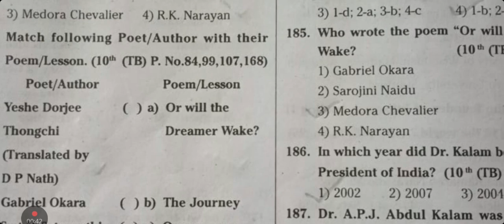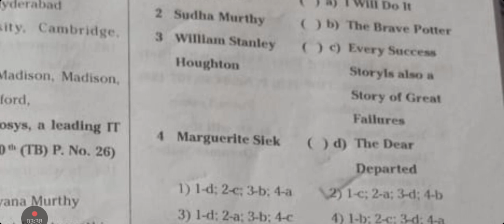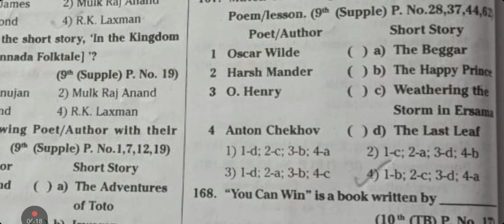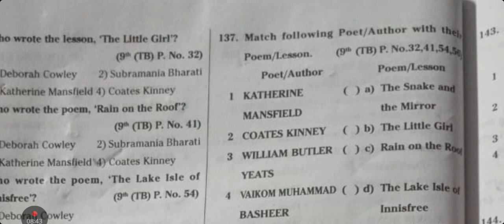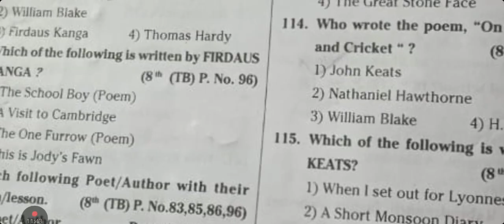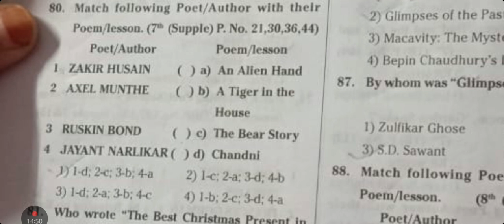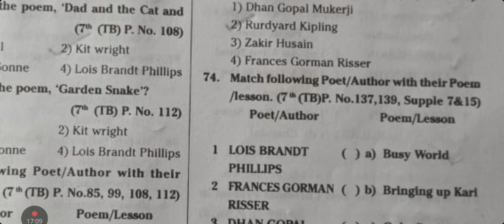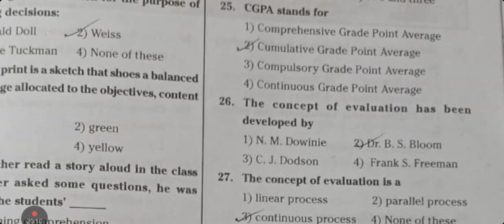DSC syllabus 1st topic Poets, essayist, novelist, dramatists, & their works 200+ Practice bits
English content || Poets, essayist, novelist, dramatists, and their works 200+ Practice bits